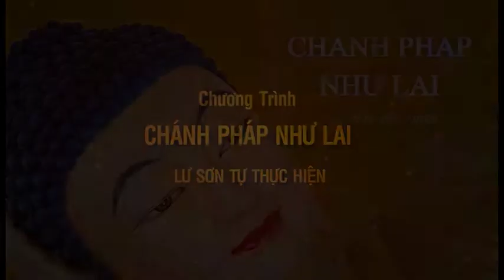CPNL 63: Văn-Tư-Tu